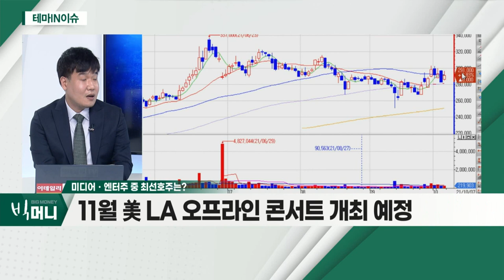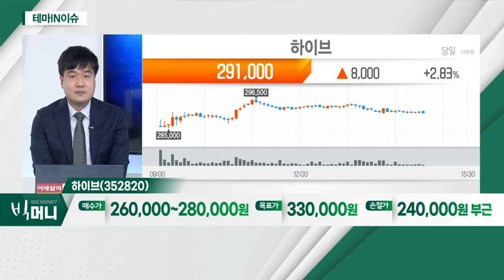하이브(352820)... 미디어ㆍ엔터주_테마IN이슈 (20211007)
- '위드 코로나' 관련 부각 가능
- 오프라인 콘서트 본격화 시 실적 증대 예상
- 글로벌 선도 기업 주목

하이브(352820)
- 11월 美 LA 오프라인 콘서트 개최 예정
- BTS LA 공연 담당 상장사 '라이브네이션' 강세
- 하반기 본격 실적 성장 가능